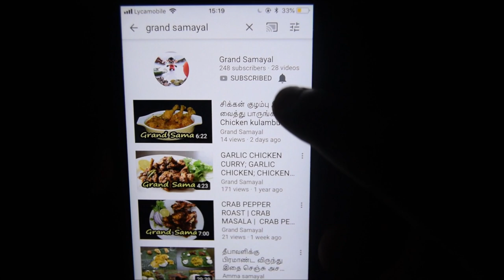Konda Kadala Curry by Grand Samayal | கொண்டக்கடலை குழம்பு செய்வது எப்படி | Channa Masala Gravy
Kadala Curry is one of the famous Southindian recipe. Kadala kulambu is made with black chickpeas and grinded coconut. It will go well with white rice, kerala puttu, roti and much more. Kadala Curry is mixed with onion and tomato gravy to enhance the taste of the gravy.

Ingredients:

Tomato - 1
Garlic - Finely Chopped
Coriander leaves - Few
Grinded Coconut - 3tbsp
Curry Masala - 3tbsp
Turmeric Powder - 1/4tsp
Mustard - 1/4tsp
Chickpeas - 1cup (Soaked overnight)
Salt